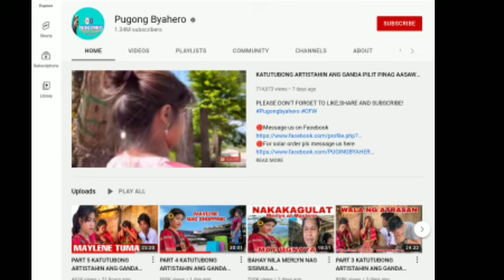MAYLENE NAGPUNTA NG PULIS | PUGONG BYAHERO | KALINGAP RAB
MAYLENE NAGPUNTA NG PULIS | PUGONG BYAHERO | KALINGAP RAB @PugongByahero

@Pugong Byahero
@Kalingap RAB
@Val Santos Matubang